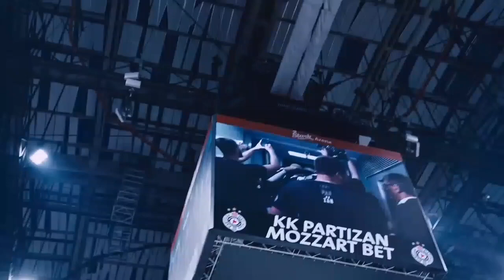Pocetak utakmice PARTIZAN real!!!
pocetak utakmice
dobrodoslica dzanana musi
koreografija navijaca partizana!!!